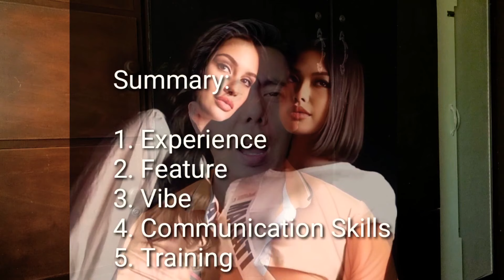WHO IS BETTER? Pasay, Celeste Cortesi or Makati, Michelle Dee for Miss Universe Philippines 2022?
Who will win MissUniversePhilippines2022, will it be CelesteCortesi or MichelleDee?

Editing Software:

* Filmora
* Kinemaster